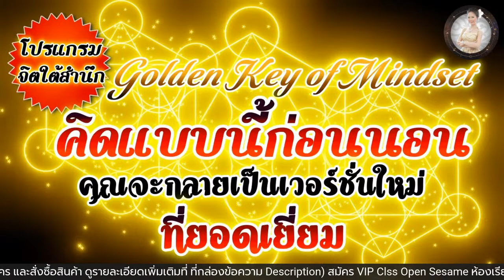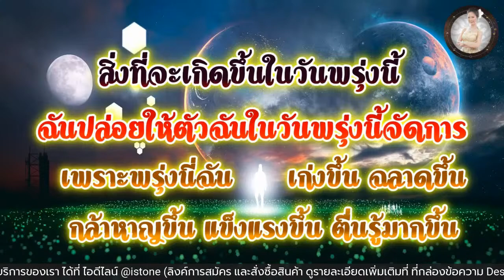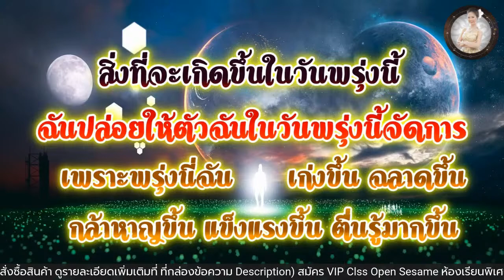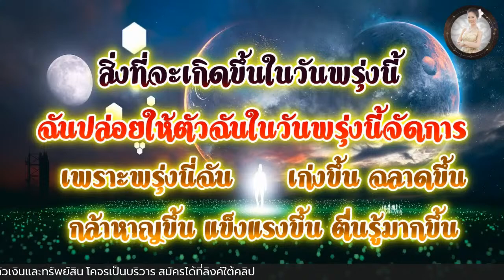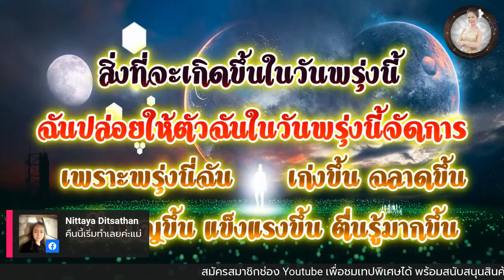DAY 987 - คิดแบบนี้ก่อนนอน คุณจะกลายเป็นเวอร์ชั่นใหม่ ที่ยอดเยี่ยม - ทฤษฎีกลับหลังหัน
ซื้อสินค้าหินพลังจักรวาล / สินค้าสุขภาพศาสตร์แพทย์แผนไทย

คอร์สเรียน  E-book  หนังสือเสียง

ซื้อ Master Voice Vol.1 เข้าไปที่นี่

VIP Classroom 22 Keys Open Sesame
22 รหัสลับสร้างระบบความมั่งคั่ง ให้คุณเป็นดุจดวงอาทิตย์ที่ทรัพย์สินเงินทอง โคจรเป็นบริวาร

สมัครเข้ารับฟังที่ ไลน์  @toback
โอนค่าสมัคร บัญชี บริษัท ทู แบ็ค จำกัด เท่านั้น

สมัครภายใน 31 ธันวาคม 65

สมัครหลังจากนั้น
(ราคาปรับขึ้นตลอด เพราะมีเนื้อหาเพิ่มเติมให้เสมอ)

แนะนำการเรียน 22 Keys Open Sesame
111 - แม่บท มหาเศรษฐี จำสิ่งนี้ไว้ตลอดชีวิต
Key 1 มั่งคั่งร่ำรวย ด้วย "เงินบริสุทธิ์" หยุดซะทีสงครามระหว่าง ความดี กับ เงิน
Key 2 คุณจะเปลี่ยนชีวิตได้ไหม มาค่ะจะบอกให้ "ชัดๆ"
Key 3 ชีวิตดีขึ้นแบบผิดหูผิดตาด้วย "ปัญญาบำบัด"
Key 4 อารมณ์ไหมคะ "คุณเงิน"
Key 5 สนทนากับ "โต๊ะ เก้าอี้" ก็รู้ทันทีว่าจะรวยไหม
Key 6 "จุดมุ่งหมายของจิตวิญญาณ" ต้องการเยียวยาเรื่องอะไร"
Key 7 คุณคือ "ตัวแทนพระผู้สร้าง" ด้านใด
Key 8 วิธีทำให้ผู้คนแย่งกันมอบเงินให้คุณด้วยความรัก
Key 9 หา "มหาสมุทรความร่ำรวย" ของตัวเองให้เจอ
Key 10 เลิกเสียดายกับสิ่งที่ "ไม่ใช่ของตัวเอง" ซะที (ฉันรักเขา หรือ เรารักกัน)
Key 11 การตกเบิกที่เท่าเทียม
Key 12 ถ้าเงินออกมาจากแหล่งนี้ในตัวคุณ ก็ร่ำรวยทั้งชาติไปเลยซิคะ
Key 13 เครื่องตรวจจับความมั่งคั่งของจักรวาล
Key 14 ลิฟท์แห่งวิธีการ "หานกบนฟ้า หาปลาในน้ำ"
Key 15 เงินไม่มีราก ยิ่งได้มามาก ยิ่งขาดแคลน
Key 16 วงจรทวีคูณเงิน ให้เพิ่มตัวขึ้นอย่างมหาศาล
Key 17 กฎแห่งความเพิ่มพูน 100%
Key 18 เขาวงกตแห่งความสำเร็จ
Key 19 ใครๆ ก็ใช้ชีวิตบนกองเงิน กองทอง
Key 20 สร้างระบบ Abundance System ของตัวคุณเอง
Key 21 แหล่งความร่ำรวยของคุณมาจากไหน [หวังมาว่าจะมาจาก (. ) นะ เพราะมันจะทำให้คุณร่ำรวย ตราบจักรวาลนี้ดับสูญ]
Key 22 โองการฟ้า บัญชาสวรรค์

เทปโบนัส เนื้อหาพิเศษ
No.1 หลักการ Top UP เพิ่มพลังความมั่งคั่ง

พร้อม แบบทดสอบ  "ต.ข.จ."
เชคพลังมหาเศรษฐีในจิตคุณด้วยตัวเอง

เรียนเป็นคลิปวิดีโอความยาวคลิปละประมาณ 30 นา���ี (+/-)
เป็นเนื้อหาสั้น เข้าใจง่าย ตรงประเด็น
ฟังซ้ำได้เท่าที่ต้องการ ยิ่งฟังยิ่งแตกฉาน

มีโบนัสให้เป็น "คลิปเสียงกุญแจสวรรค์" (เมื่อถึงเวลา)

ปริณ แก้ววัชรพล
ทฤษฎีกลับหลังหัน

สอบถามกันมาเยอะมาก
ขออนุญาตตอบไว้ ณ ทีนี้นะครับ (แอดมิน)

โปรแกรมถอดรหัสจิตสำหรับปีนี้ (2022) ปิดแล้ว คิวเต็มแล้ว
หากจะมีเปิดอีกครั้งก็เป็นปี 2023 เลย ท่านที่สนใจ
ให้ติดตามรายการ update ที่ช่องนี้ได้เลยครับ

ขอบคุณทุก่านมาก ๆ ครับ